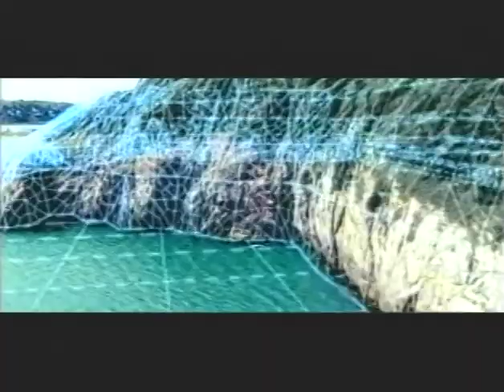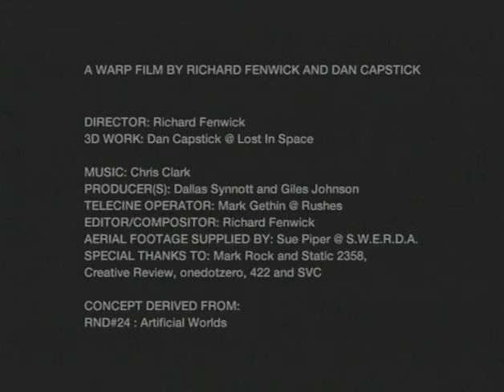Richard Fenwick Dan Capstick - Gob Coitus (HQ)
A WARP FILM BY RICHARD FENWICK AND DAN CAPSTICK

Director: Richard Fenwick
3D Work: Dan Capstick @ Lost In Space

Edit/composite: Richard Fenwick
Aerial footage supplied by: Sue Piper @ S.W.E.R.D.A.
Telecine Op: Mark Gethin @ Rushes
Producer: Dallas Synnott & Giles Johnson

I ripped this from a DVD I bought in 2005 in harajuku of Rich Fenwick's work. It's the highest quality copy I've been able to find, as the others on the web & youtube look pretty terrible.

The film was a big inspiration back when it came out, and like many other animation work like it before the youtube era, has sort of been forgotten.

No word on Dan Capstick..